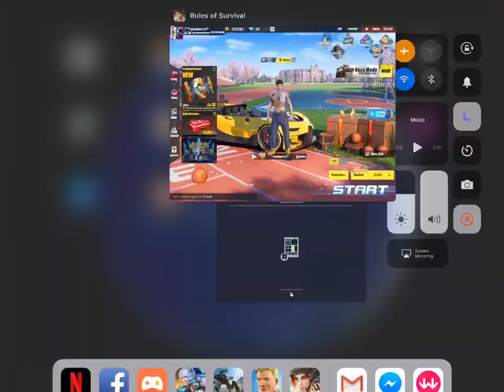Pasisip naman ng iyong labi💦 pakagat kahit konti💦🎶